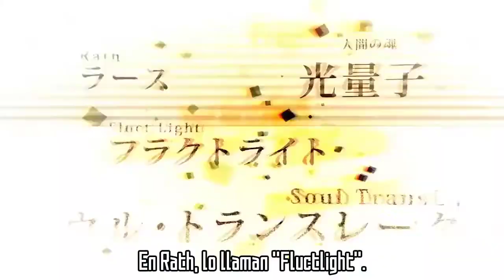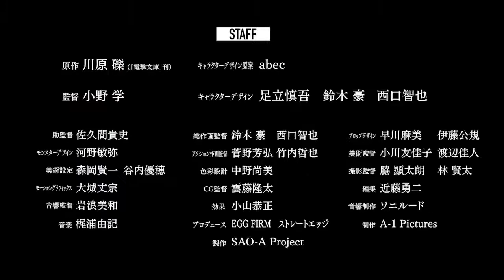Sword Art Online 3: Alicization | Trailer 2 (Sub Español)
PROYECTO ALICIZATION INICIANDO...
Subtitulado por AlexReaper